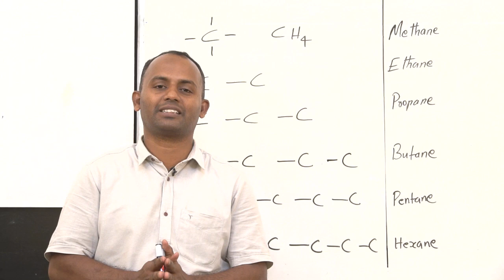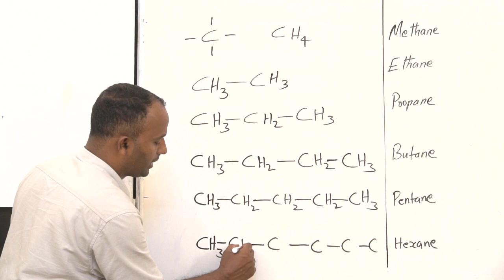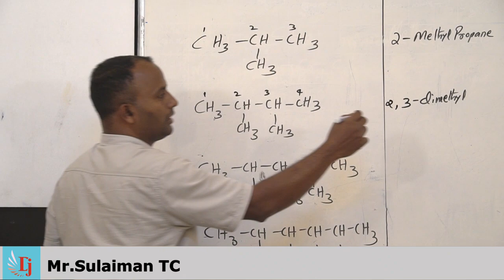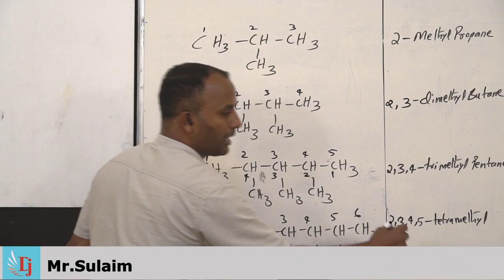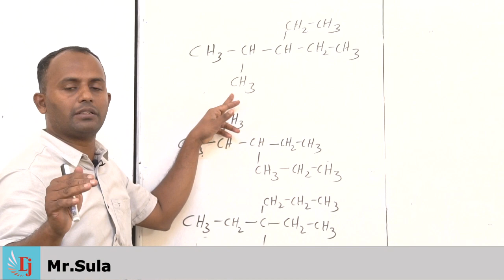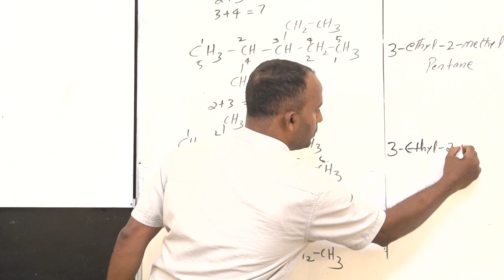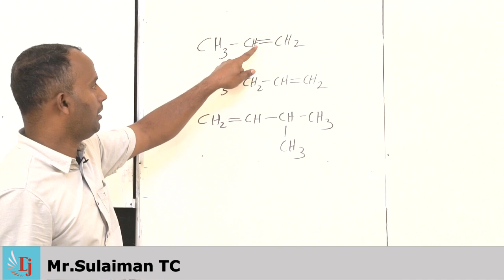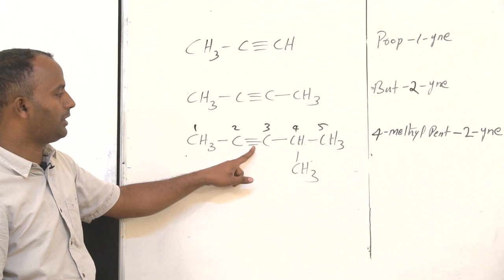Chemistry ൽ A+ Sure(IUPAC Naming അറിയാത്തവർ നർബന്ധമായും കാണുക)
Isomerism ,Chain isomerism